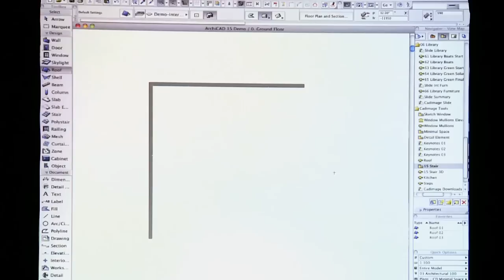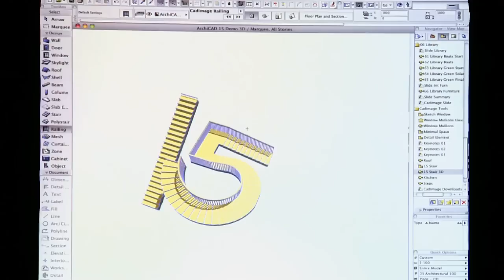Cadimage Stairs for ArchiCAD 15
This video showcases the new features in the Cadimage Stair tool for ArchiCAD 15